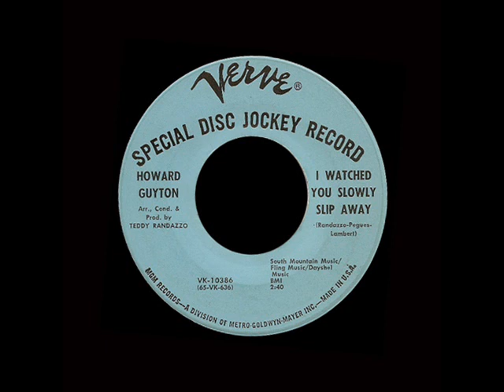Howard Guyton - I Watched You Slowly Slip Away